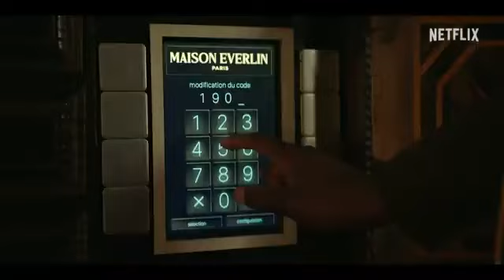Para l@s amantes de las series de Robos & Atracos /Lupin Parte 3 (no te la pierdas)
Sinopsis/
Versión contemporánea del clásico francés, Assane Diop (Omar Sy) es un escurridizo ladrón de guante blanco y aficionado a las aventuras de Arsene Lupin que busca vengar la muerte de su padre a causa del poderoso patriarca de una rica familia. Años después de una trágica injusticia, Assane se propone ajustar cuentas -y una deuda- robando un collar de diamantes, pero las cosas no salen según lo previsto.